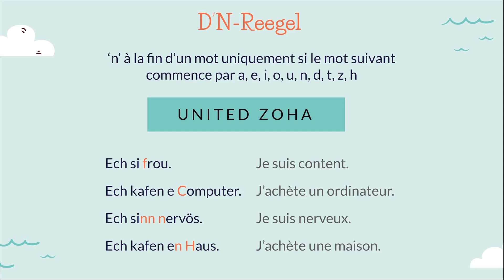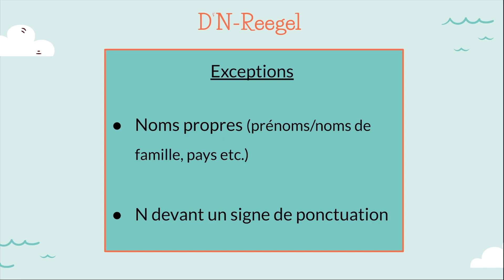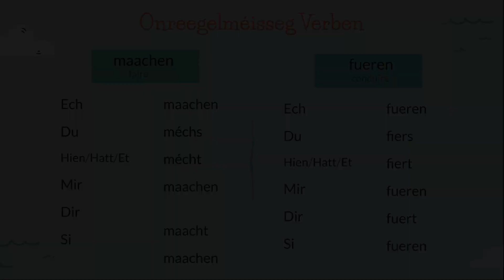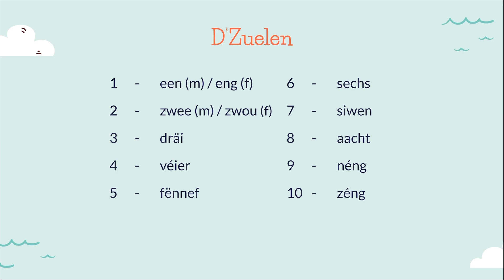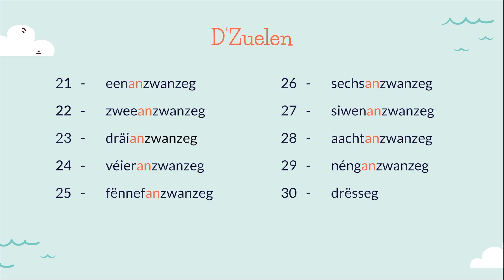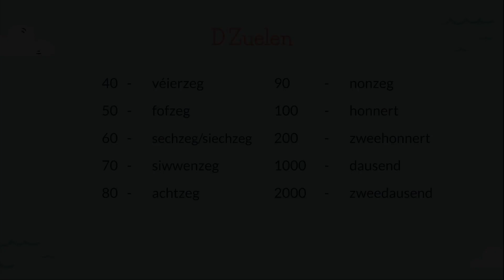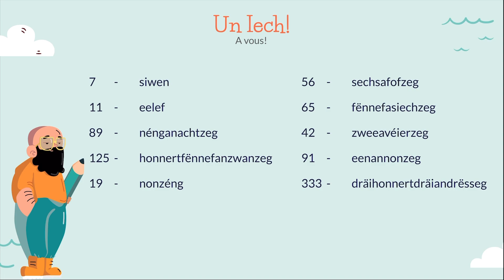E06: D’N-Reegel, onreegelméisseg Verben & d’Zuelen | APPRENDRE LE LUXEMBOURGEOIS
Lëtzebuergesch mam Leslie
6. D’N-Reegel, onreegelméisseg Verben (kommen, goen, maachen, fueren) & d’Zuelen

Templates & Images:
slidesgo.com - including icons by Flaticon & Freepik